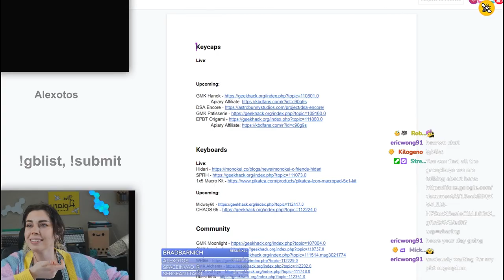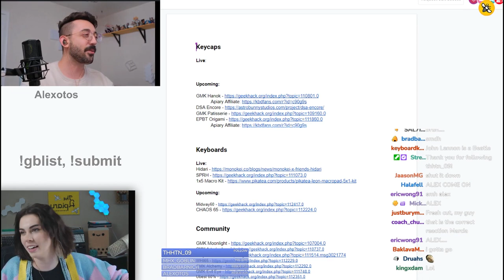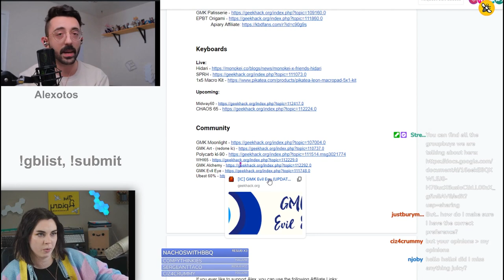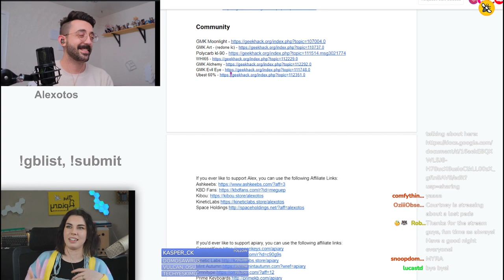WHO'S JOHN LENNON? | ApiaryKeyboards Stream Highlights #1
Keyboards on the floor. That's it.

This is a compilation of incredible moments from my stream that you can see more of